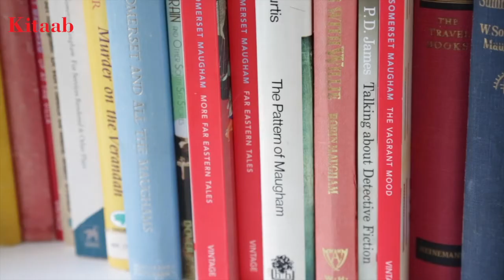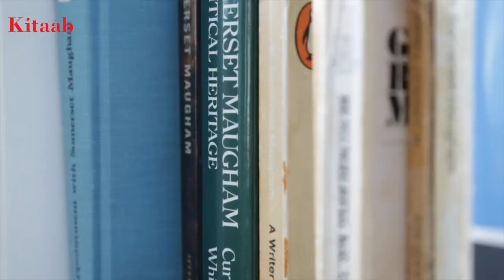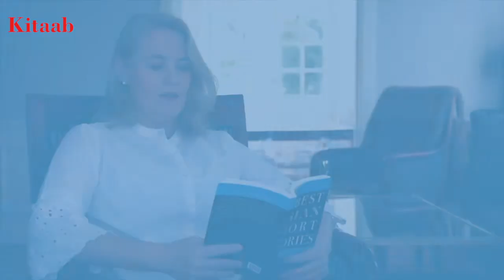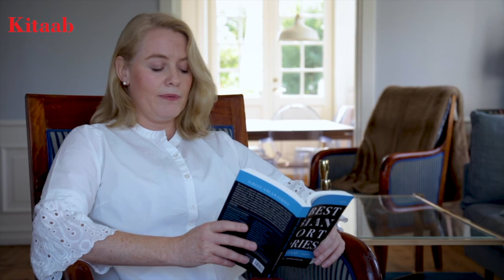T.A. MORTON II THE BEST ASIAN SHORT STORIES 2019 II ASIAN SHORTS II KITAAB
In this video, Danish-based Irish writer T.A. Morton reads from her short story, Willie's Chinese Funeral Urn, published in The Best Asian Short Stories (edited by Hisham Bustani and Zafar Anjum, Kitaab Singapore, 2019). More about the anthology can be found